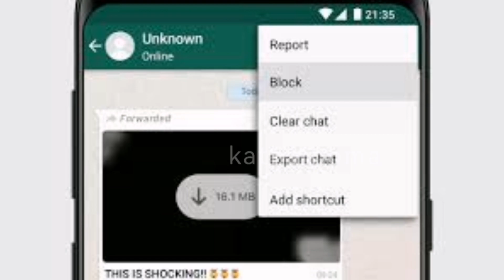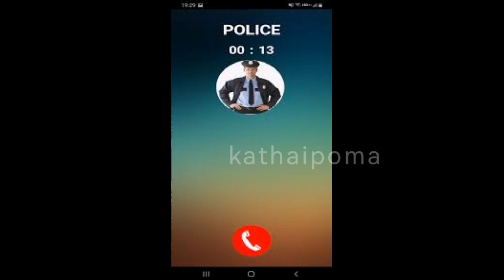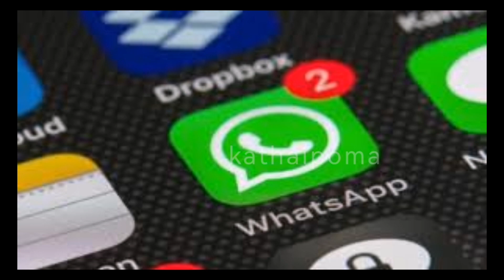⚠️💥what'sapp-ல் நிர்வாண வீடியோ கால் YouTube-ல் அப்லோட் என மிரட்டும் மோசடி கும்பல்⚠️|cybercrime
Victims of cyber fraud call on helpline number "155260", which is manned and operated by the state police concerned.

சைபர் செக்யூரிட்டி ஹெல்ப்லைன் நம்பர் "155260"